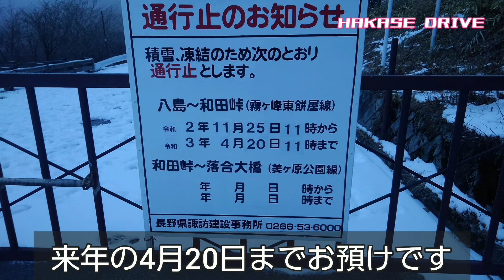【ドライブ動画】ホワイトクリスマス inビーナスライン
2020年のクリスマス。例年は忙しい時期ですが珍しく休みが取れました。そんなクリスマスの日に今シーズン初の雪道ドライブを楽しんでみます。

使用車両
スバルステラ4WD